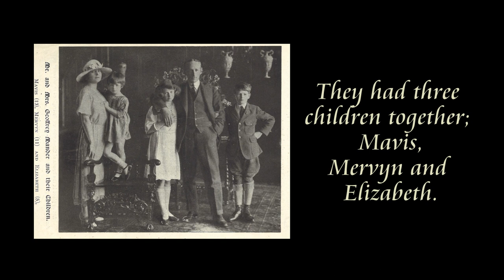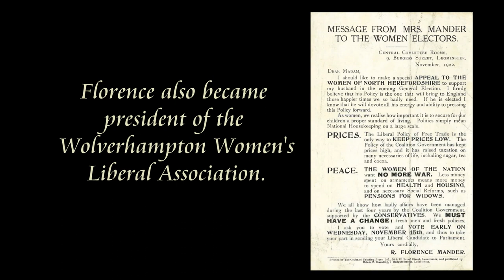Women of Wightwick - Florence Mander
From the 1870s the Mander family were vocal supporters of women’s suffrage; held Suffragist meetings at Wightwick Manor and fought in parliament for women’s rights, especially for female domestic servants.

This year we are tellig the stories of Wightwick's Women; this video focuses on Florence Mander - a Wolverhampton Women’s Suffragist Society supporter.

Find out about our Art and Activism projects in 2018